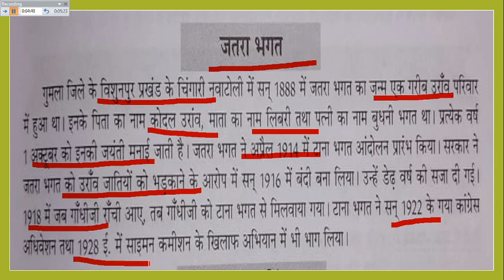Jatra bhagat || freedom fighter of jharkhand